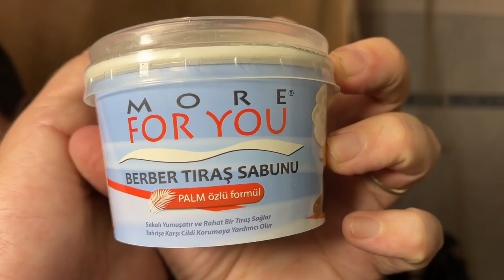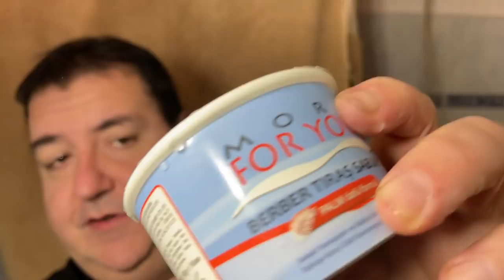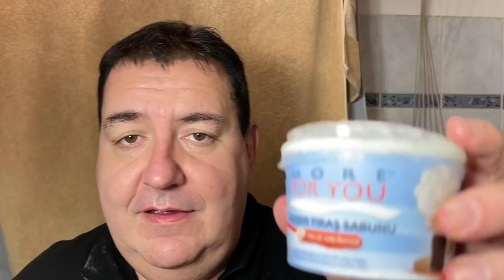Una rasatura...da lupi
Rasoio Razorock «Lupo» Stainelss Steel in acciaio 316L «Marine grade» 0,72, lametta Perma Sharp stainess steel, pennello coriaceo turco in cavalllo (?) sapone da barba «More for you» all'olio di palma, colonia Barber n1 «Marmara».